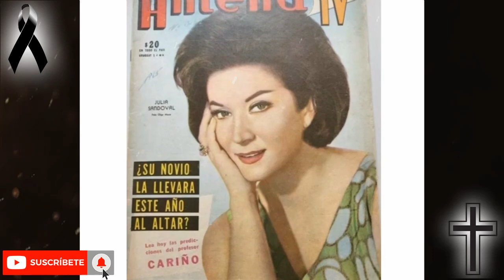➕¡ ULTIMA HORA ! MUERE ACTRIZ DE TV, Luto En LAS TELENOVELAS HOY, Descanse en Paz Noticias Hoy LUTO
LUTO EN COLOMBIA, LUTO EN LA TELEVISIÓN COLOMBIANA, MUER3 ACTriz Julia Sandoval RCN DE LUTO, CARACOL DE LUTO, LUTO COLOMBIA, COLOMBIA HOY, F4lleció Laura Valenzuela, leyenda de la televisión ESPAÑOLA, Adriana Laffan QEPD, venezuela DESPIDE A LEYENDA DE LA TELEVISIÓN. COLOMBIA LA DESPIDE A Julia Sandoval

LUTO TELEVISIÓN, LUTO TELENOVELAS, LUTO RADIONOVELAS, Perla Santalla   LUTO mexico, LUTO EN LA TV, COLOMBIA DE LUTO Julia Sandoval